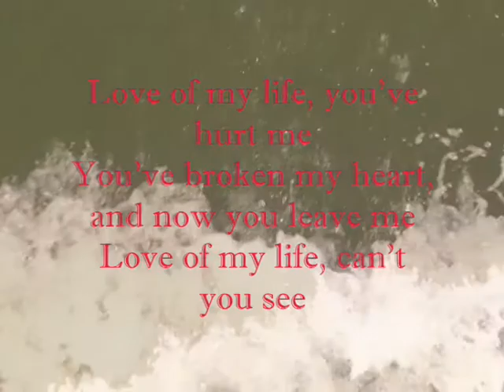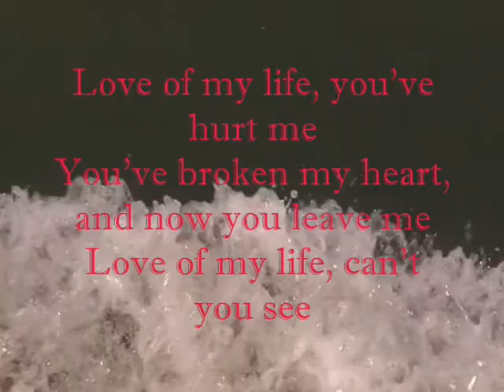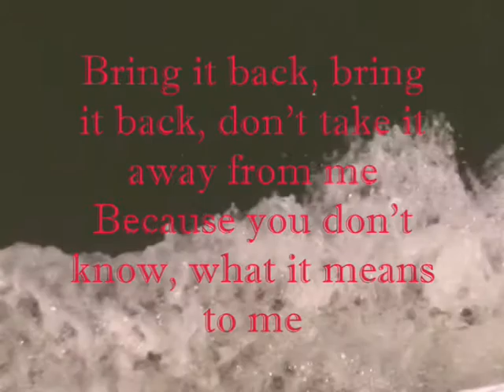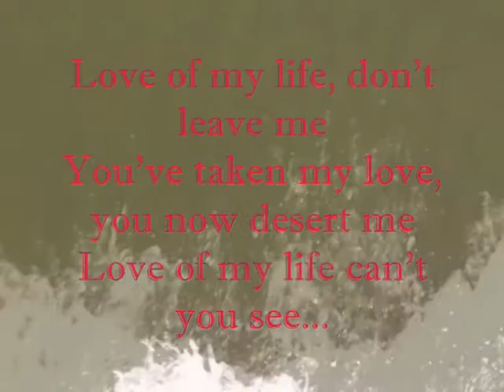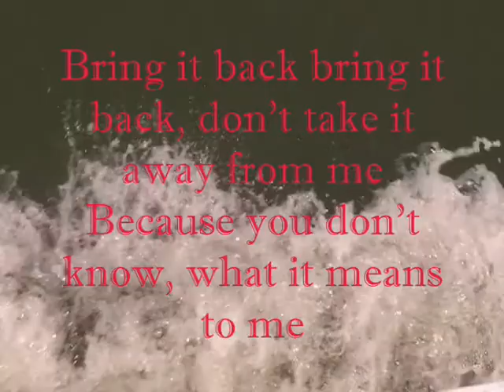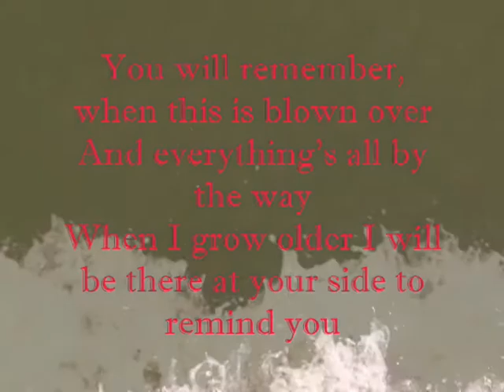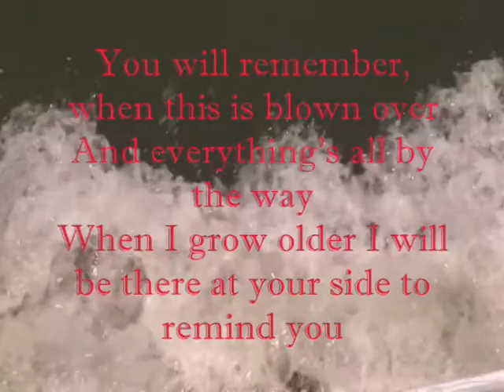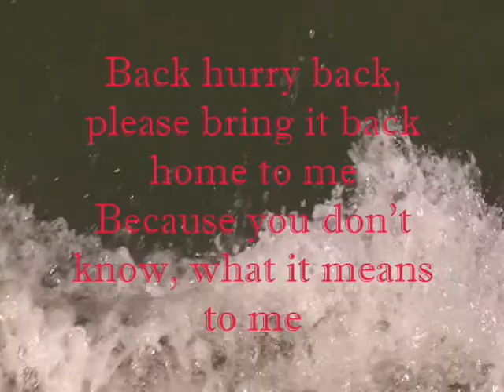Queen, Love of my life & lyrics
Mooi nummer gezongen door Freddy Mercury/Queen